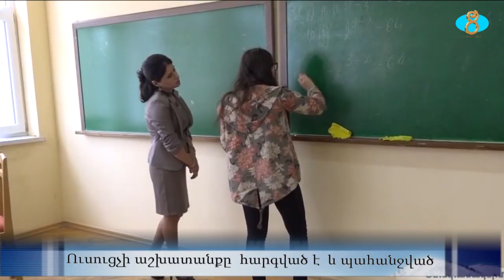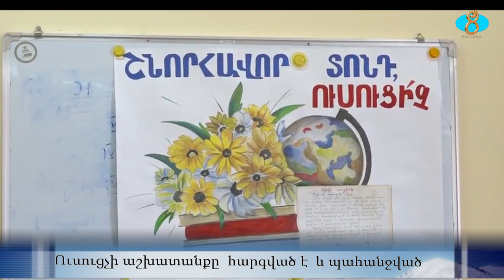Нелегкий труд сельского учителя. Ուսուցչի աշխատանքը հարգված է և պահանջված